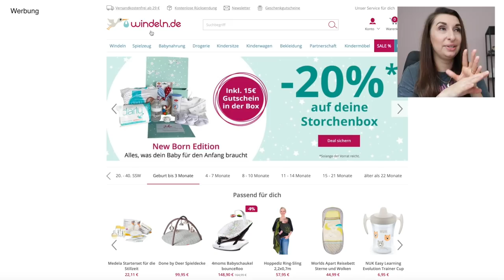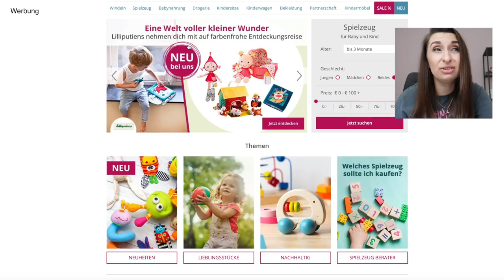Schrank ausmisten | Ostergeschenke bestellen